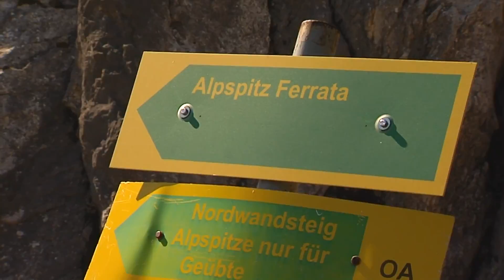Sicher in die Wandersaison starten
Pünktlich zu Frühlingsbeginn sind oft schon die ersten Wanderer unterwegs. Und das, obwohl in einigen Alpenregionen noch Schnee liegt. Nicht ungefährlich, besonders für unerfahrene Bergsteiger.…